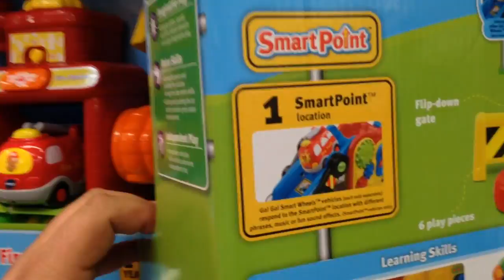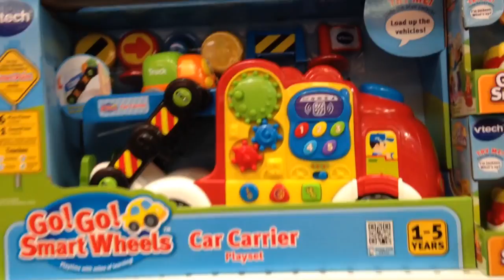vTech "GO GO SMART WHEELS" Car Carrier Playset TOY REVIEW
From the vTech Go Go Smart Wheels collection this is the Car Carrier Play Set!

As a father of two young children I have become incredibly familiar with the most popular toys of the day.  While what's "popular" may be different based upon your age, interests and where you live - there are many toys, games and products that are universally accepted and in a way, timeless.   I created RadNewToys to share the hottest most popular toys and to show you how they work any visible flaws or issues along with the detail of the product and packaging.

I create these videos because you watch them.  In sense, I work for you.  If there are any toys that you'd like to see a review or demo of - please let me know.  Maybe you're just into a specific series, show, comic book or movie and you'd like me to review every toy from it.  If that's the case, please let me know and I will do my best to feature as many toys from that production as possible.

From the bottom of my heart I have to say a giant THANK YOU to everyone who watches these videos.  I have a lot of fun sharing these videos, so thank you for the opportunity of sharing with you.